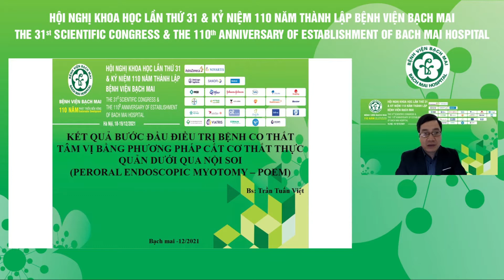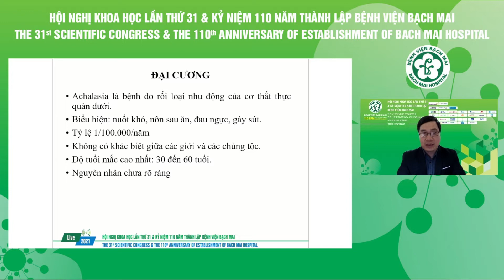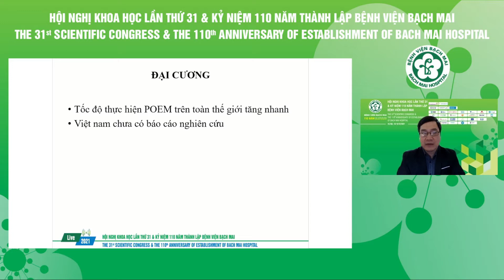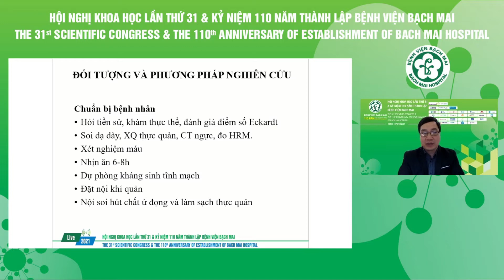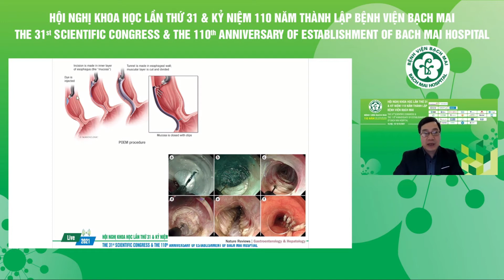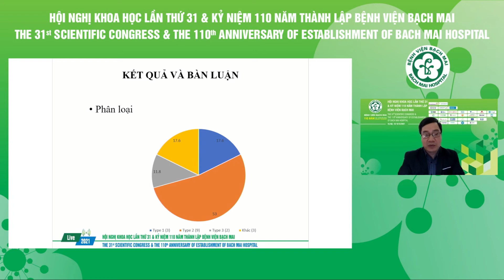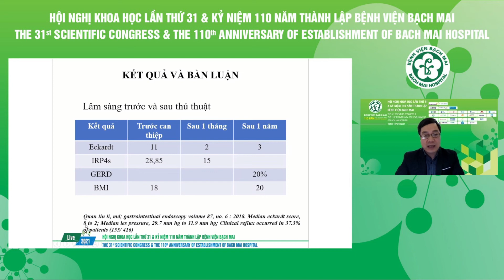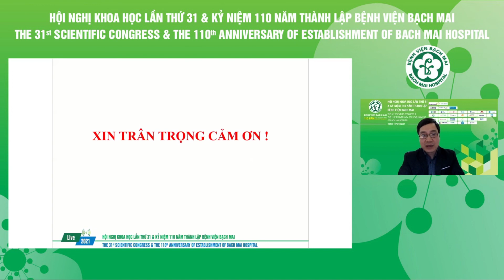Kết quả bước đầu điều trị bệnh co thắt tâm vị bằng PP cắt cơ thắt thực quản dưới qua nội soi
Kết quả bước đầu điều trị bệnh co thắt tâm vị bằng phương pháp cắt cơ thắt thực quản dưới qua nội soi ThS. BS. Trần Tuấn Việt